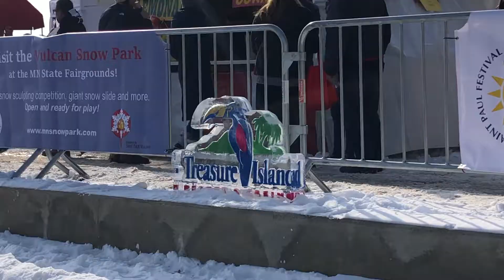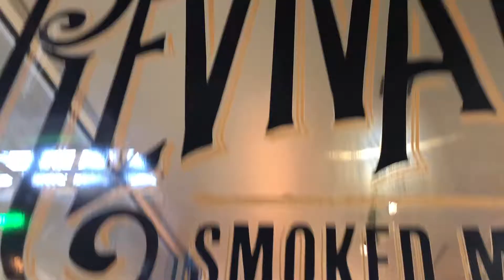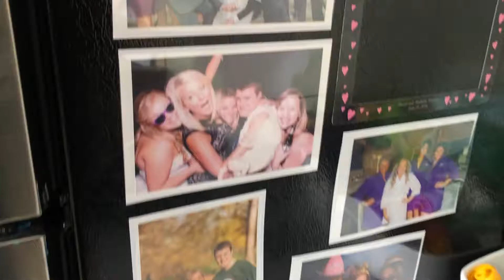POLAR VORTEX SNOW TUBING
Dontcha know
You betcha
Would you like a bayg?